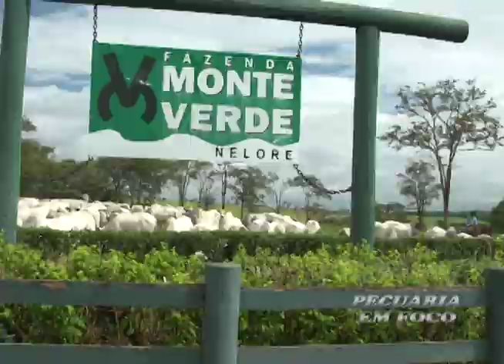PECUÁRIA EM FOCO - LEILÃO TOUROS MONTE VERDE